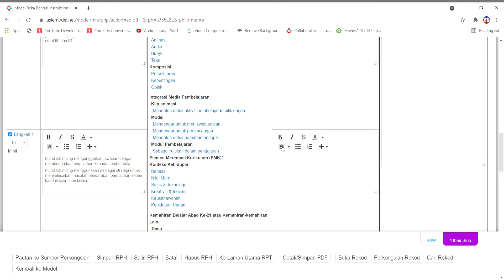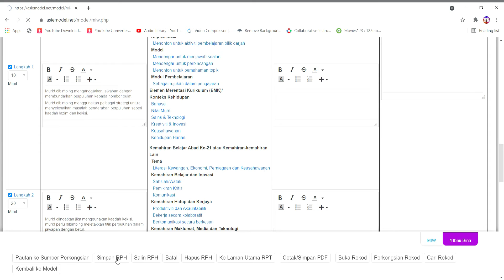4.TUTORIAL CIDS-CONTOH RPH CIDS YG SUDAH SIAP DAN INGIN MENGHANTAR RPH CIDS.